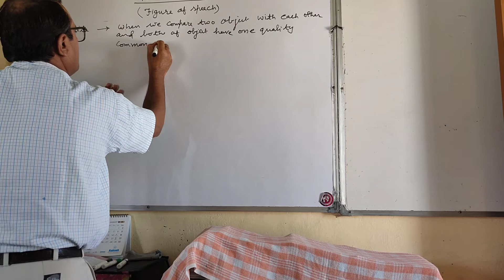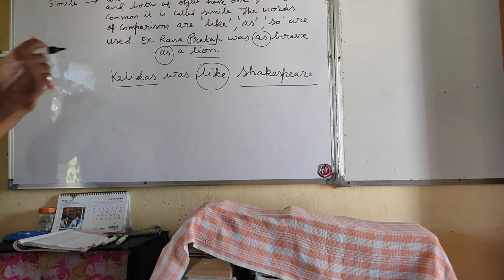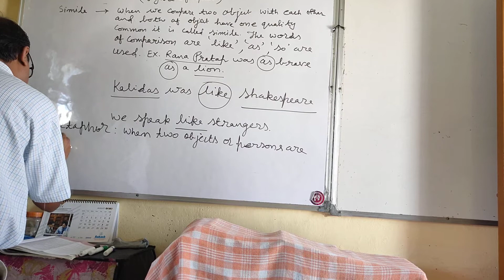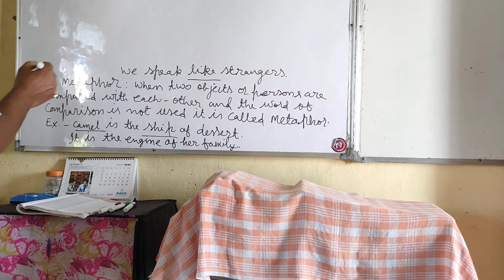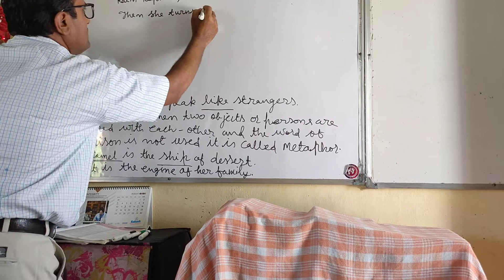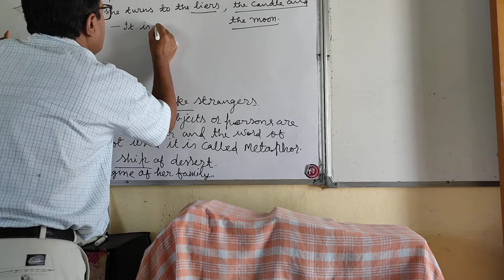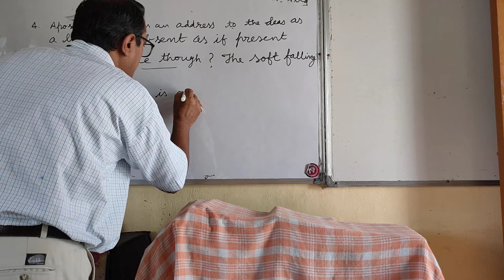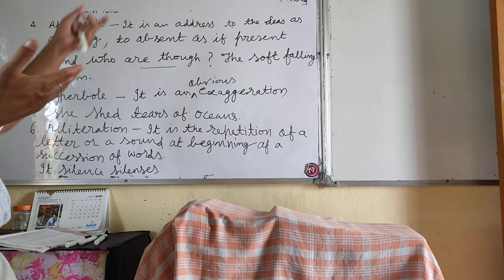Figure of Speech